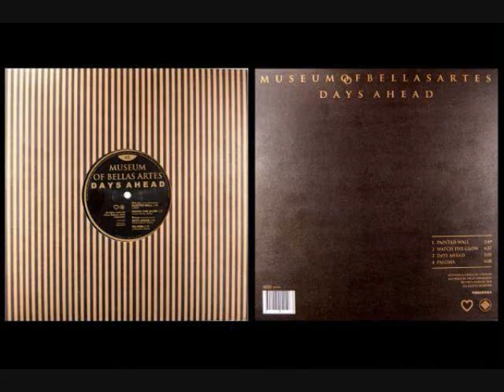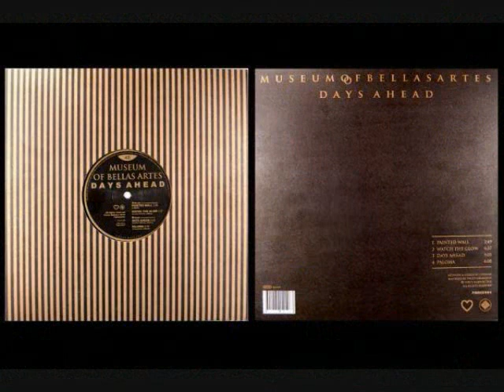Museum Of Bellas Artes / Days Ahead (2010) - Days Ahead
Swedish trio MOBA stoked up a blog fire last year with their twindie-house cover of the Sapphires' 1964 hit 'Who Do You Love'. It should have been annoying, but singer Alices's vocals had a certain soul that lifted the track out of the kiddies' creche and made it more addictive than crack-infused cupcakes. Now in town for their first-ever UK show and it's equally moreish, songwriter Leo keeping the beats lively but not gauche. 'Painted Wall' does Arthur Russell gone '90s house, and 'Watch The Glow' is snapping, YACHT-esque pop with dubby overtones - perfect for the post-summer of glo-fi afterglow. ALEX DENNEY-WHITE HEAT @ MADAME JOJO'S, LONDON TUESDAY, NOVEMBER 9

Museum Of Bellas Artes - Days Ahead
Label: Force Majeure
Catalog#: FORCE004
Format: Vinyl, 10", 45 RPM
Country: Sweden
Released: 15 Nov 2010
Genre: Electronic, Pop
Style: Leftfield